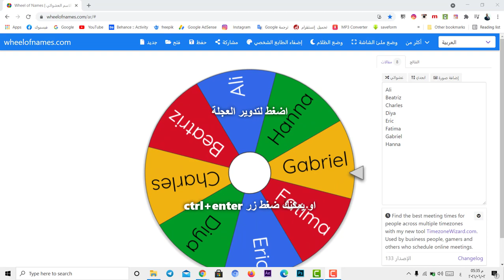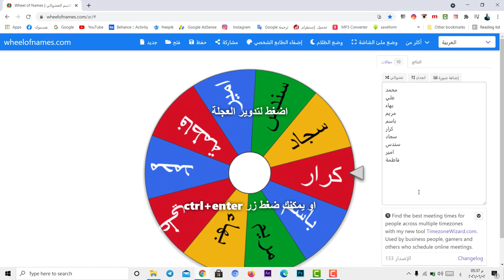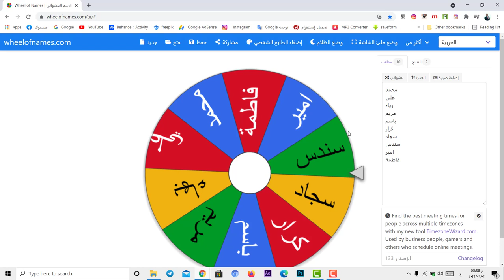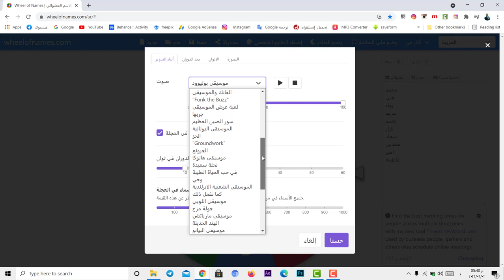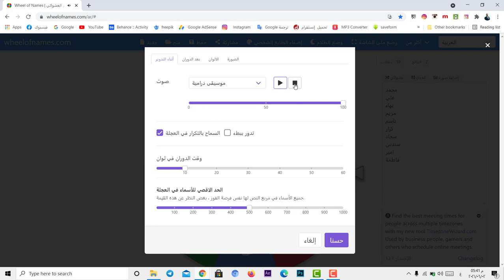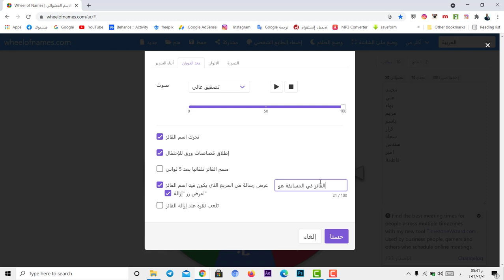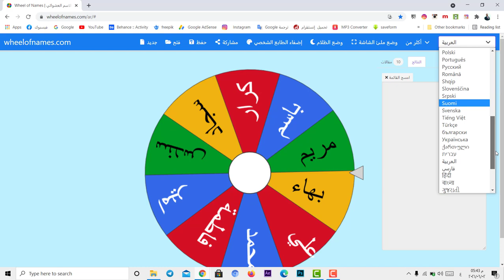سلسلة مواقع الكترونية مهمة | موقع القرعة الالكترونية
طريقة الانضمام لمنصة عالم بهاء الاحترافي التعليمية